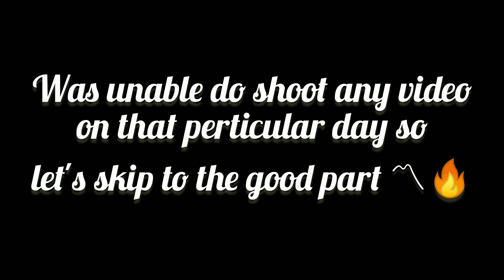Durga pujo vlog part 1 😃❤️ | watch part 2 for the main party bombers🤩🔥|pandel hopping at Agartala ☺️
background music is taken from NCS 🎵🎶